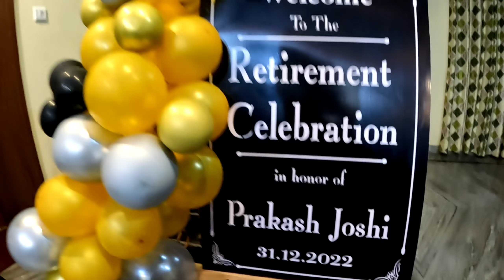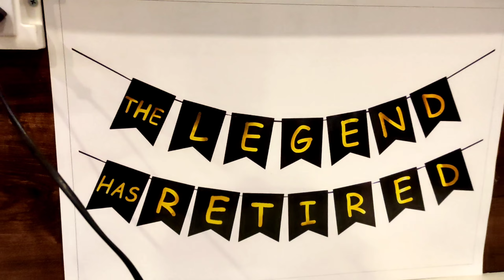Retirement Celebration 🥳 || Mr. Prakash Joshi 31-12-2022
Hopefully you enjoy my vlogs..
Thanks and Regards 💕😌💕..